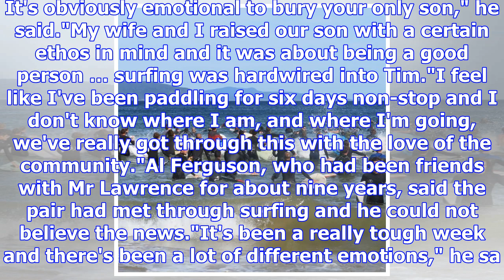Emotional farewell paddle for jet ski crash victim tim lawrence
Posted October 27, 2017 21:20:34 It was a day of mourning at Clifton Beach near Hobart on Friday, where hundreds took to the water to pay tribute to 32-year-old Dodges Ferry man Tim Lawrence. Mr Lawre...